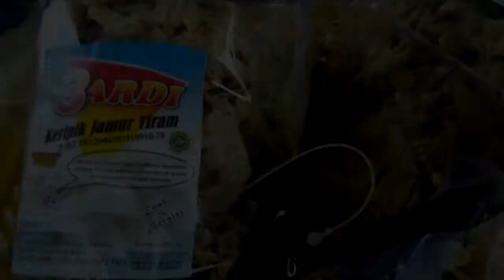Pembudidaya Jamur Tiram di Tanah Laut ini Awalnya Karyawan Pabrik Tebu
BANJARMASINPOST.CO.ID, PELAIHARI - DITUTUPNYA pabrik tebu Pelaihari, pada sekitar 90-an, tidak membuat Supardi, balik ke kampung halaman dan menjual lahannya.  Warga transmigrasi perkebunan inti rakyat ini, masih tetap menggarap lahan usaha tani miliknya seluas 1,5 hektare.

"Pabrik tebu tutup. Lahan itu kami tanami kelapa sawit.  Masih ada lahan lainnya untuk tanaman lainnya," katanya.

Supardi mengaku sekitar, 2006 lalu, sudah memulai budidaya jamur tiram. Cuma budidaya itu terkendala pemasaran jamur tiram mentah.

Kini, Supardi tak lagi melakukan budidaya jamur tiram karena ada delapan pembudidaya jamur tiram yang dibinanya di Kelurahan Karangtaruna.

"Dahulu, pemasaran budidaya jamur tiram sangat sulit. Banyak yang tidak mengetahui dan menikmati. Kini sudah ada yang membudidayakan," katanya.

Supardi bertanggung jawab, budidaya jamur tiram itu, tidak begitu laku jika tanpa diolah. Maka, pada 2008, dirintislah usaha pembuatan keripik dari bahan jamur tiram.

"Saya cuma mencarikan bibit jamur tiram dan mengawasi cara budidaya. Saya juga yang mengumpulkan untuk diolah bahan keripik jamur tiram," katanya.

Kini, usaha pembuatan keripik jamur tiram itu  saat ini satu-satunya pengerajin keripik jamur tiram di Kabupaten Tanahlaut.

Meski tidak sedikit warga yang dilatihnya, belum ada yang benar-benar memasarkan produk keripik itu untuk di pasarkan. Itu karena proses pengolahan keripik tidak sebentar hingga rasanya nikmat dan renyah dikunyah.

"Perlu keuletan dan kesabaran. Saya membuat keripik ini sejak 2008 lalu. Artinya hampir 10 tahun ini. Pelanggan kami paling besar di Batulicin, Pelaihari, Banjarbaru dan sedikit di Banjarmasin," katanya.

Rumah Supardi, di Jalan Taruna Jaya, Kelurahan Karangtaruna, Kecamatan Pelaihari, Kabupaten Tanahlaut, tak pernah sepi. Ada saja kunjungan para mahasiswa yang ingin melihat budidaya jamur tiram dan praktik mengolah keripik jamur tiram.(Banjarmasin Post/Mukhtar Wahid)